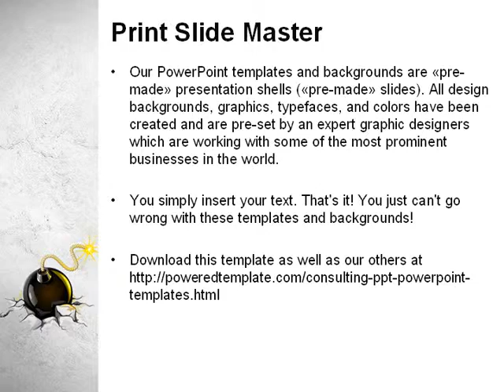Bomb With Burning Wick On Crashed Ground PowerPoint Template by PoweredTemplate.com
Bomb With Burning Wick On Crashed Ground PowerPoint Template for presentations.